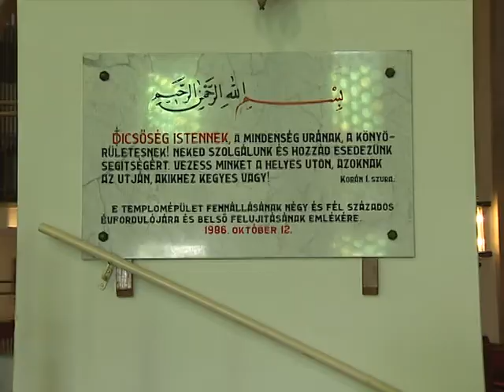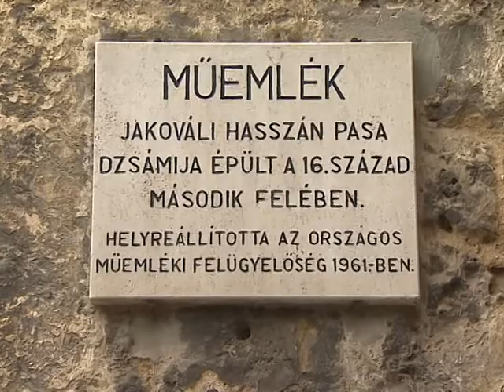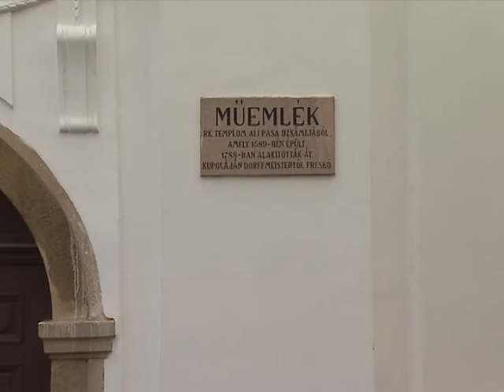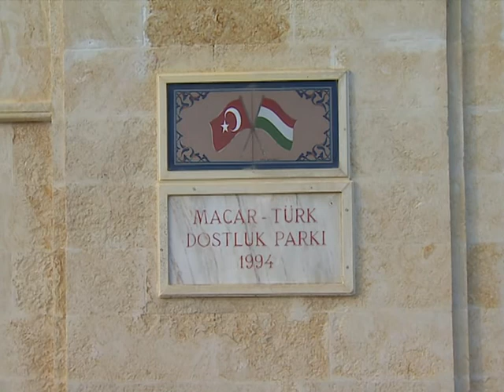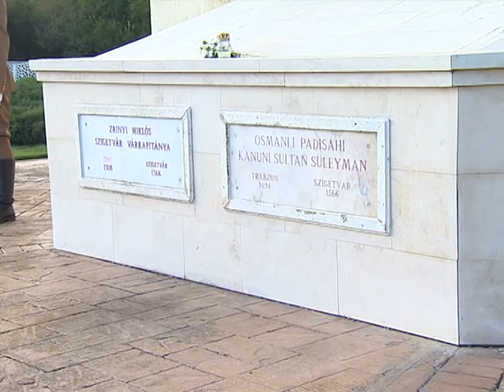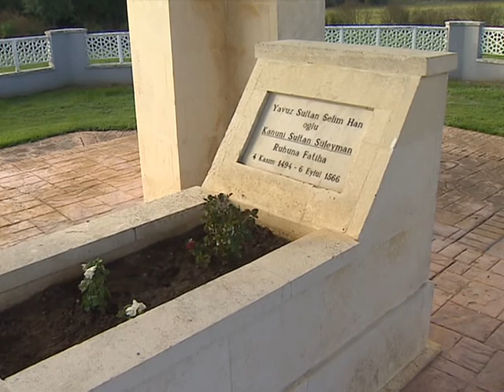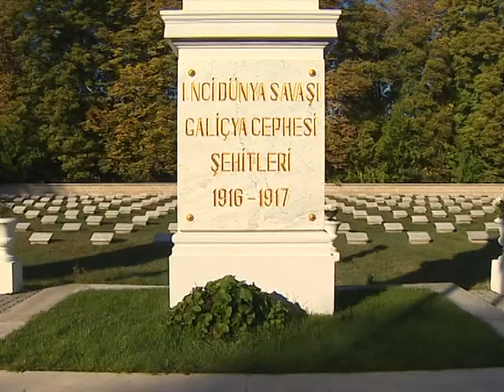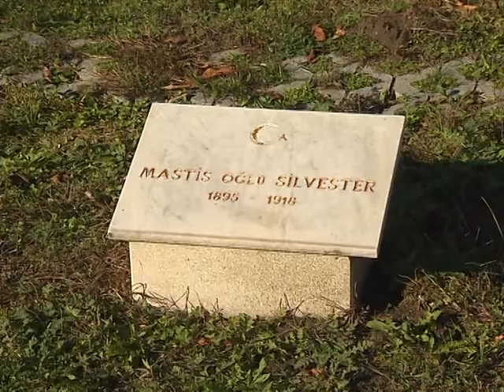EKİM 2012 MACARİSTAN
MHP AFYONKARAHİSAR MİLLETVEKİLİ KEMALETTİN YILMAZ'IN TBMM HEYETİ İLE GERÇEKLEŞTİRDİKLERİ MACARİSTAN ZİYARETİ VİDEOLARI